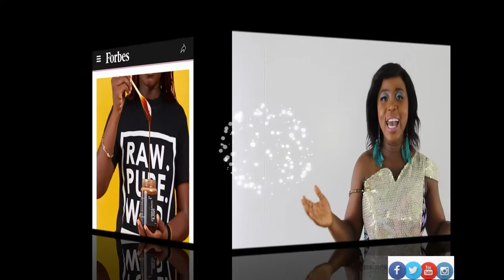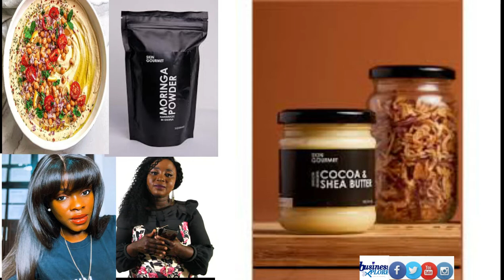BusinessXplore Show TRENDZ - SKIN GOURMET GETS FEATURED IN FORBES!